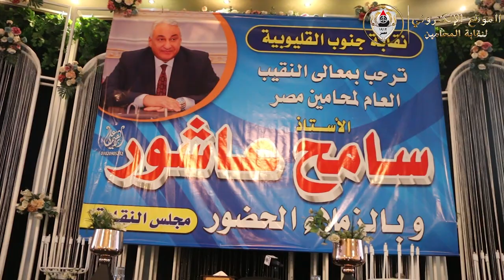تقرير حول اللقاء المفتوح لنقيب المحامين بمحامي القليوبية